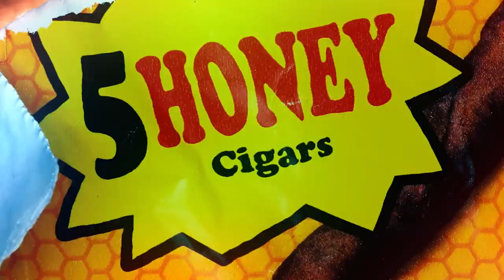Lil Queze x Ganz "Jungle" (Official Video) Shot